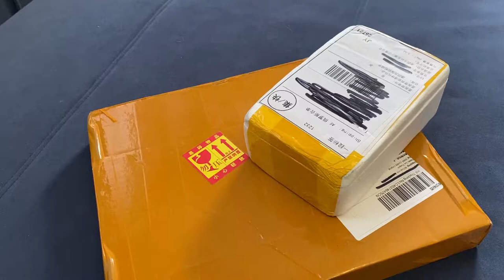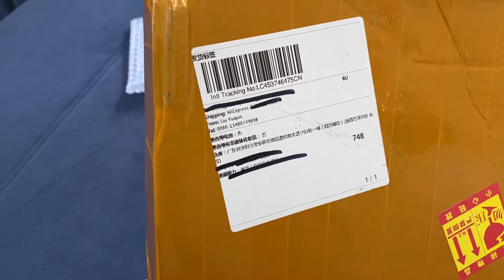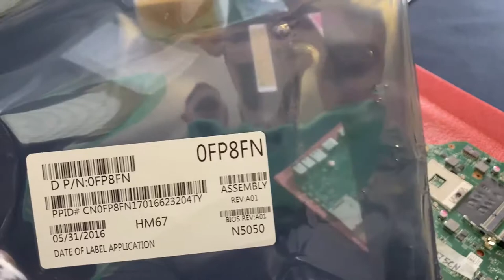Дисплей Philips Xenium S396 и материнская плата DELL Inspiron N5050 распаковка с Aliexpress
Сегодня распакуем две посылки из Китая с сайта Aliexpress
В которых находятся интересные вещи вот ссылки на них